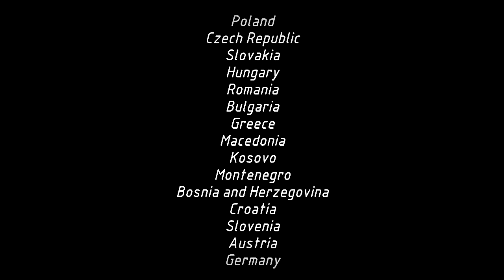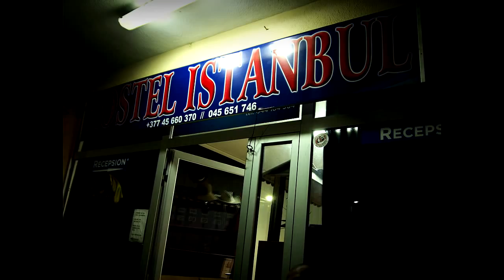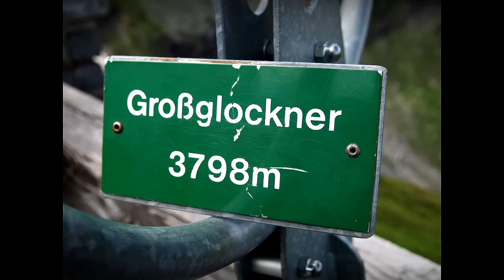Motorcycle Touring In Europe 2014 (Motorcycle Road Trip)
Motorcycle Road Trip Europe 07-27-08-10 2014.

Poland, Czech Republic, Slovakia, Hungary, Romania, Bulgaria, Greece, Macedonia, Kosovo, Montenegro, Bosnia and Herzegovina, Croatia, Slovenia, Austria, Germany.

Music in movie:
Dj Gecko - Gecko Minimix Serbian Electro Swing

Road Map:
-Part I

This is my first movie. Enjoy watching ;)